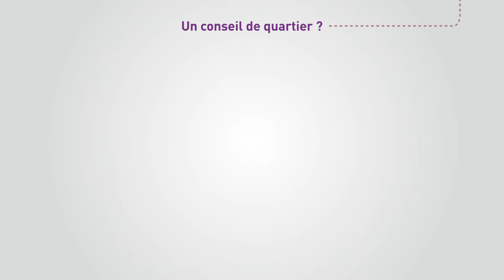Les conseils de quartier de Lyon 8e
Les conseils de quartier du 8ème arrondissement de Lyon en 6mn !

Un conseil de quartier, ça sert à quoi ? C'est pour qui ? Comment ça marche ? Toutes les réponses dans cette vidéo pédagogique.

Le 8ème arrondissement de Lyon compte 6 conseils de quartiers : Bachut Transvaal, États-Unis, Grand Trou Moulin-à-Vent, Laënnec Mermoz, La Plaine Santy, Monplaisir.

Suivez-nous !